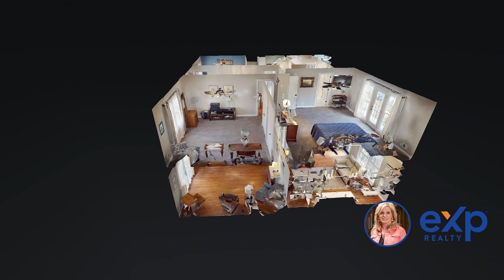6703 John Hancock Pl Prospect KY 40059 — Florence Browne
6703 John Hancock Pl Prospect KY 40059 - Florence Browne

6703 John Hancock Pl Prospect KY 40059 - Florence Browne

6703 John Hancock Pl Prospect KY 40059 - Florence Browne
360 virtual tour real estate